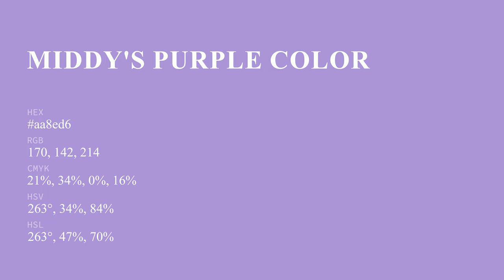Middy's Purple color aa8ed6 hex color - Violet color - Warm color aa8ed6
What color is Middy's Purple ? aa8ed6 hex color - Violet color - Warm color aa8ed6

Hex aa8ed6 Color Code is also known as Middy's Purple color.

Hex aa8ed6 Color code in RGB color code model is created after adding 66.67% red color, 55.69% green color and 83.92% blue color.
Hex aa8ed6 Color code in CMYK color (process color) code model is generated after subtraction of 20% cyan, 33% magenta, 0% yellow and 16% black.